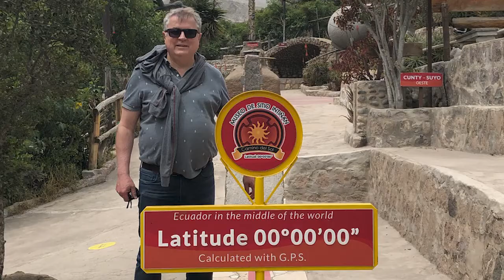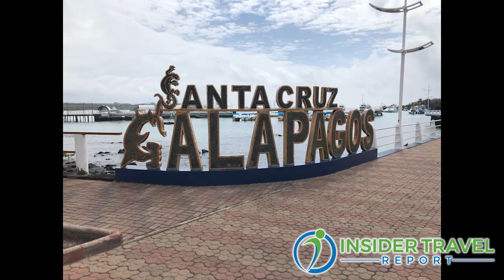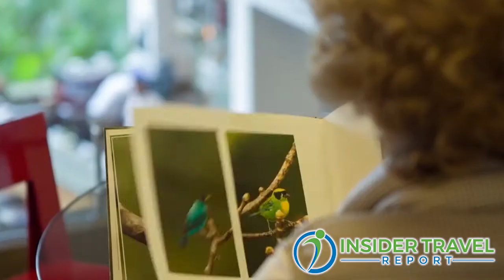Insider Video: Discover Metropolitan Touring’s Many Travel Options in Ecuador and the Galapagos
Klaus Fielsch, product manager for Metropolitan Touring, talks with James Shillinglaw of Insider Travel Report, about the many travel products his Quito-based tour operation offers in Ecuador and the Galapagos. As the first company to offer Galapagos cruises, Metropolitan has a fleet of three ships and long experience in guiding visitors around the islands. But the company also offers a hotel in the Galapagos, a luxury hotel in Quito and an acclaimed lodge in the cloud forest near the city. This is the second in a series of seven videos on Metropolitan Touring, Ecuador and the Galapagos.